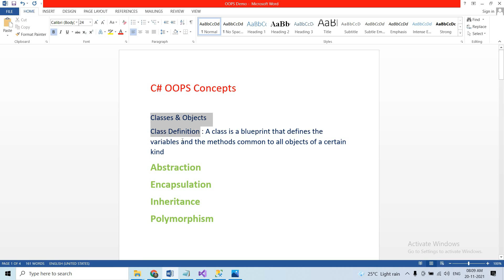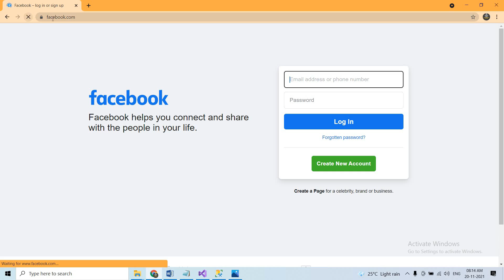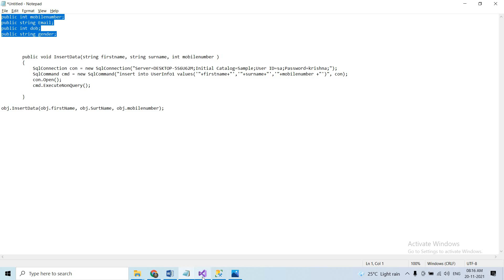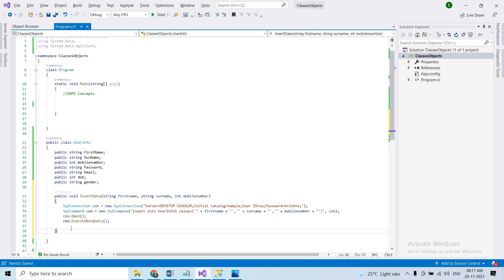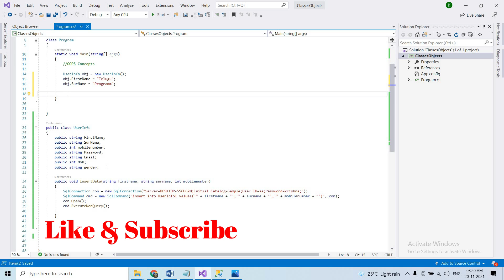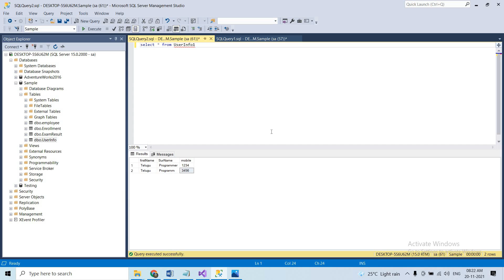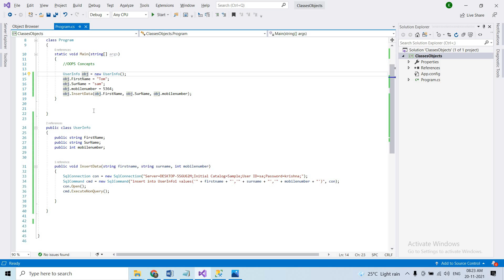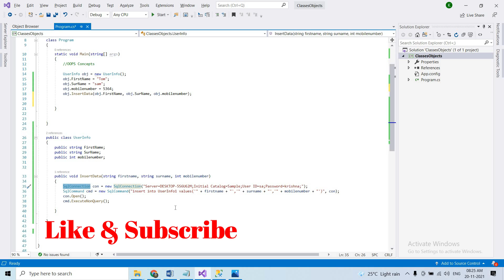#14 C# .NET OOPS Concepts in Telugu| C# Tutorial for beginners in Telugu